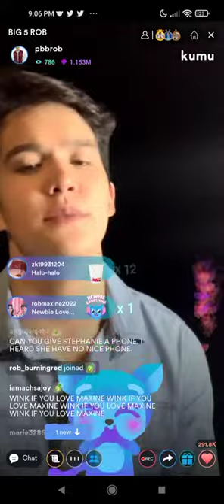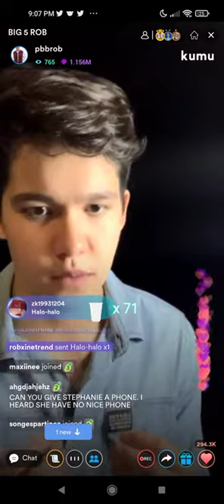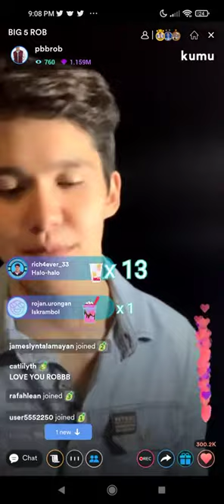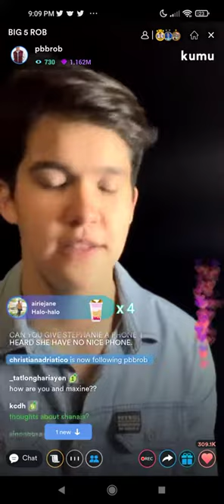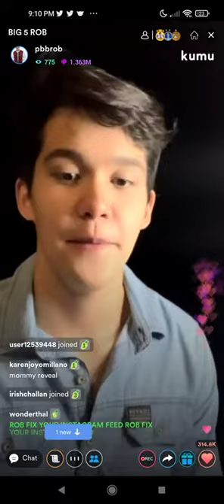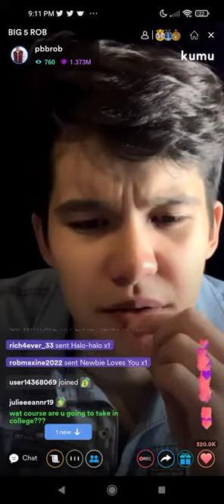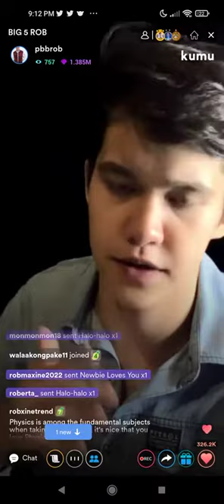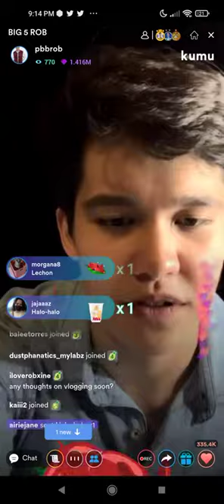1ST KUMU LIVE ROBERT BLACKBURN part 1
1ST KUMU LIVE ROBERT BLACKBURN